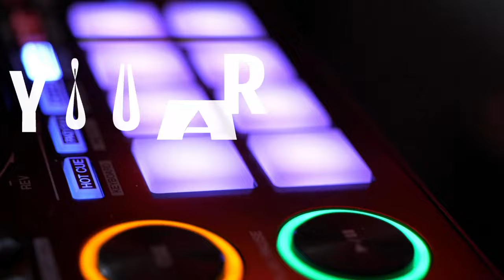THE TRANCE EMPIRE episode 316 with Rodman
New music this week from Eugenio Tokarev, Jardin, EDU BRAVO, Andy Judge, Myde, Derek Ryan, Zyrus 7, Claudiu Adam, Ghanbari, Nu Spirit and many more.

TTE316 Tracklist:

LTN - I Will Follow [Scorchin' Progressive]
Jon Van Dee - Children [Beatfusion]
James Lowndes & Paul Lowndes - Dawnbreaker [Gold Standard]
Somna, Mike Schmid - Me Minus You (Pablo Artigas Remix) [AVA]
Jendrex - Autumn (Eugenio Tokarev Remix) [Submission]
Mike Saint-Jules, Apollo Nash - Afterburn [Enhanced Progressive]
TISKANTA - Without You [Suanda Progressive]
Rafael Osmo - Wheels Of Time [In Charge]
Jardin - Illuminate [FSOE]
Casey Rasch - Sky [FSOE Clandestine]
Cris Grey, Parnassvs - Crimson Moon [Outburst Twilight]
Derek Ryan - Radiate [Ascent]
Talla 2xlc, Airwalk3r - My Best Decision [Future Sequence]

Paul Skelton - Impromptu in C Minor [FlatLine]

Sergey Shabanov - Loafer [Magic Island Elevate]
Rafał Gołda & Tiemasi - Equilibrium [Alter Ego]
C-Systems, Aina - Take Me Home [A State of Trance]
EDU BRAVO - Air-F [Redux]
DJ T.H., TEKNO - Tremble [Future Sequence]
Will Rees, Rhys Elliott - Defector [FSOE]
JES - Let It All Come Down (Allen Watts Remix) [Magik Muzik]
Sarah Russell, Nord Horizon - Not A Sound [Amsterdam Trance]
BiXX - Weather the Storm [Nocturnal Knights Music]
Driftmoon - Melody Express [FSOE]
Andy Judge - Heaven Voices [Future Sequence]
N-sKing - Gentian [InfraRed]
Fros7novA - Never Say Never [InfraRed]
Talla 2xlc, Zyrus 7 - Solitude (Zyrus 7 Remix) [Dreamscape]
Angels&Tilove - Chasing The Stars [Redux Magic]
Tara Louise, Claudiu Adam - Keep Holding On [Interplay Global]
Myde - Fell From Heaven [Molekular Sounds]
Jon Mangan - Break the Line [FSOE]
Super Luminal - Hold the Line [Future Force]

Angelus - Salvation [FSOE]

Ghanbari - Gargantua [Subculture]
Ralphie B - Homestead (Metta & Glyde Remix) [Nocturnal Knights Reworked]
0Gravity - Another Dimension [Nocturnal Knights Music]
Moniqa Adams - Lift Me Up (Nu Spirit Remix) [Reason II Rise]
Derek Ryan & DNCR - Hatsuyuki [Pure Trance NEON]
Alex M.O.R.P.H., John Meva - Cassiopeia [Dreamstate]

Jesselyn - Omnia (Tech-Trance Mix) [Silicon 2004]

Stream & Download Blinding Lights Vol. 1